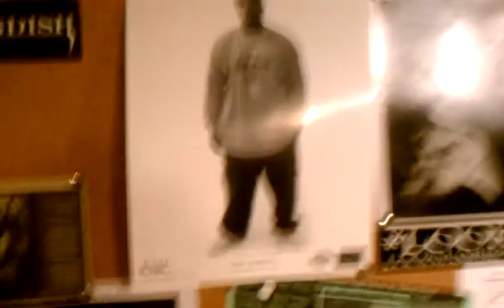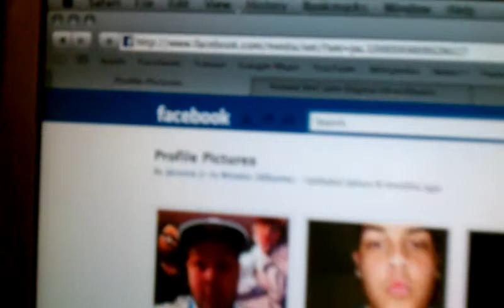Fireproof Working on the new single Hit Me on Facebook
Jay Love and Moe Money McCoy are back as Fireproof in the studio "Audio Bay" working on there 3rd Studio Album.  The New single "Hit Me On Facebook"  f/ Rojay